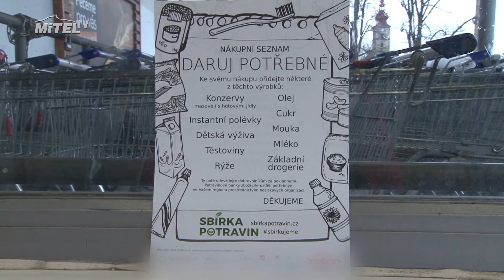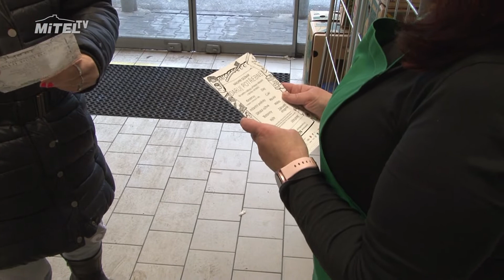V Mimoni se uskutečnila potravinová sbírka